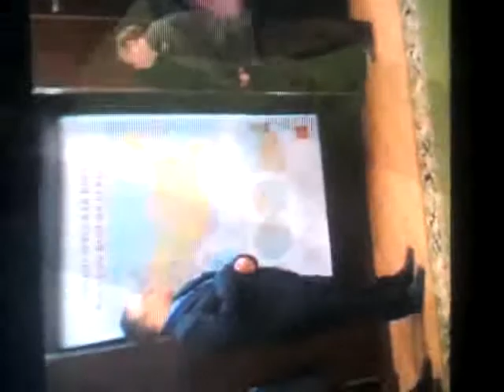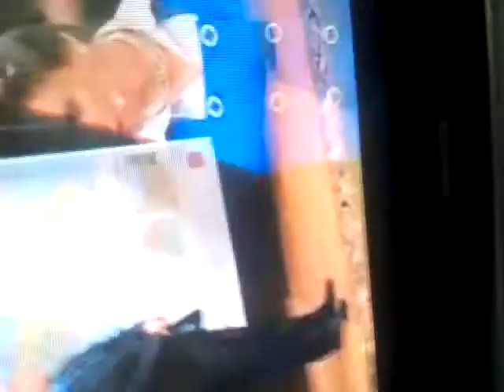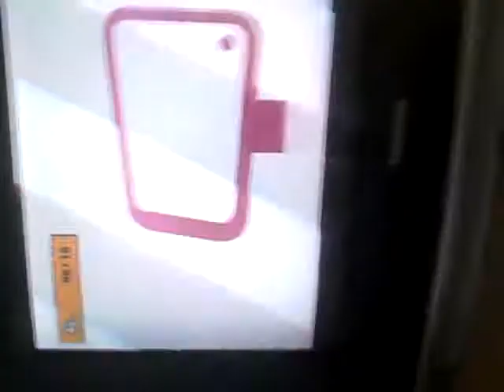Самые смешные места в одна за всех